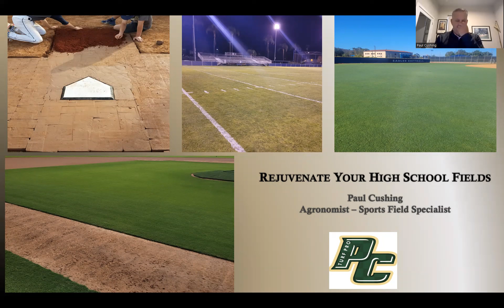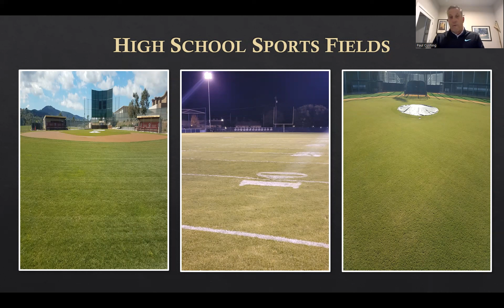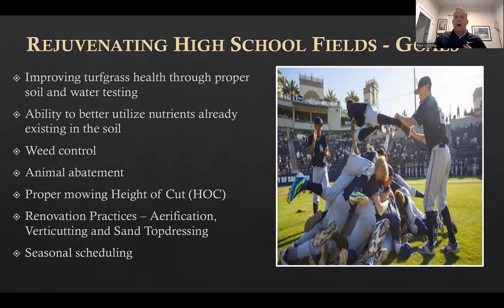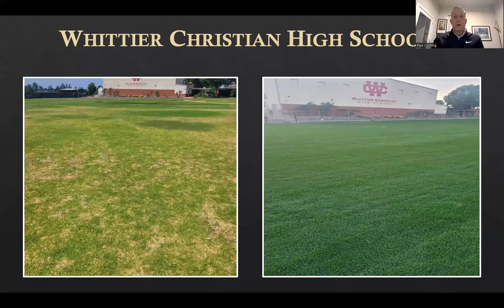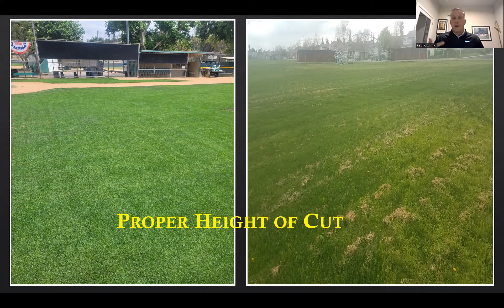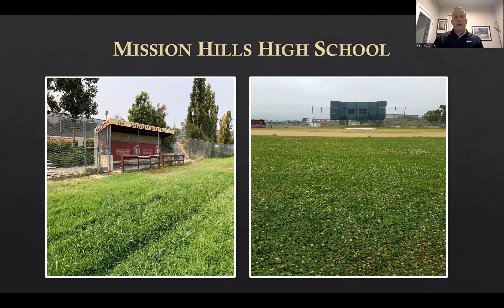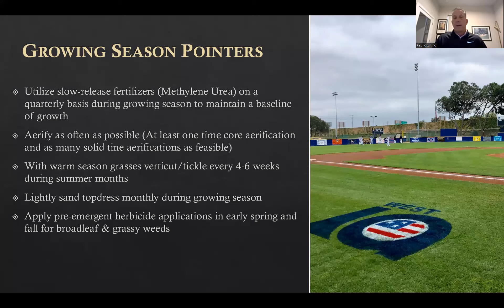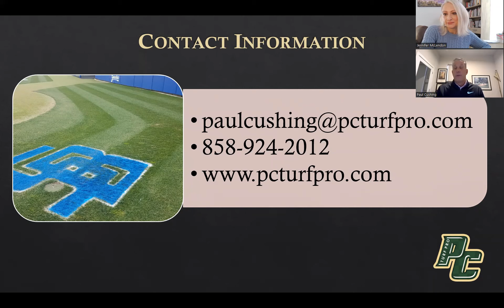Rejuvenating Your High School Sports Fields with Paul Cushing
This preview of Paul's educational session scheduled for Monday, January 13, 2025 in Palm Springs, CA, is designed to help Sports Field Managers at the high school and school district level in assisting them to rejuvenate their turfgrass sports fields.